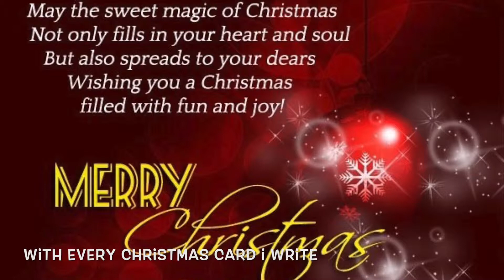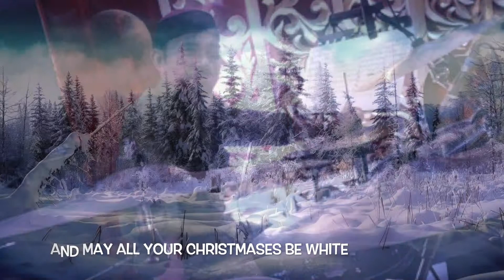White Christmas (2017) - Gito ( Bing Crosby )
A TERATAK Studio recording of myself singing, Feel free to enjoy my selection of Christmas Songs that I've chose for this 2017 Festive Season... Merry Christmas and Happy New Year to my family, frenz and fly by viewers...GodBless!